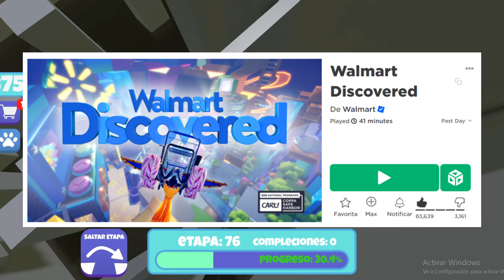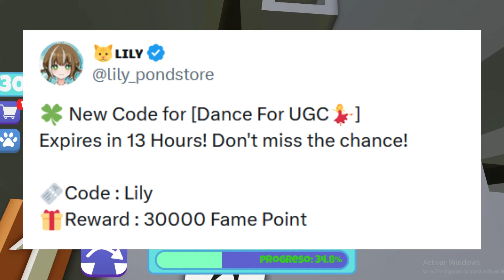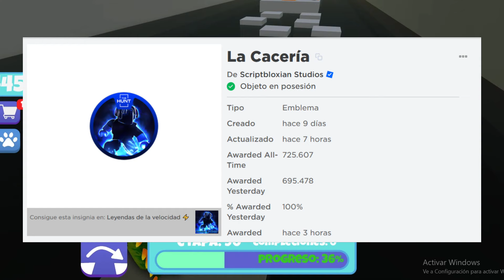NOTICIAS DE ROBLOX - MAÑANA LIMITEDS, EMBLEMAS DE JUEGOS, REVENTAS, CÓDIGO DE PUNTOS Y MÁS XD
*YA DISPONIBLES* :
CUERNOS :

CÓDIGO : Musclestorm50